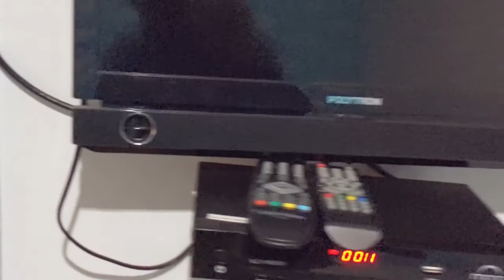Baucau - former capital or Portuguese Timor (Vila Salazar) and second largest town in East Timor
I've combined a few videos made through several years in Timor from 2016 to 2020. Baucau has always occupied a special place in my heart and I never missed an opportunity to stop by on the way to the Eastern villages like Lospalos, Viqueque, Baguia and, of course, Jaco Island.
Keep your expectations curbed and you won't be disappointed. Baucau does not have as much entertainment at night as Dili and is pretty quiet unless it's a holiday. But that's its main charm - a quiet weekend getaway place just within 2-3 hours drive with spectacular beaches and mountainous vistas just within 30 min drive from Baucau. That's why many people use it as a transit base to go further towards the mountains of Ossu, waterfalls of Venilale, caves of Viqueque or pristine blue waters of Jaco.
Stopping in pousada for a late lunch and a swim in piscina is a must do for a tired traveller coming back to Dili after a visit to the districts.